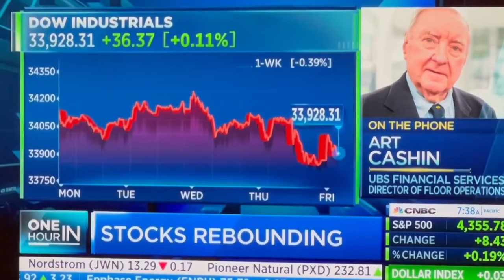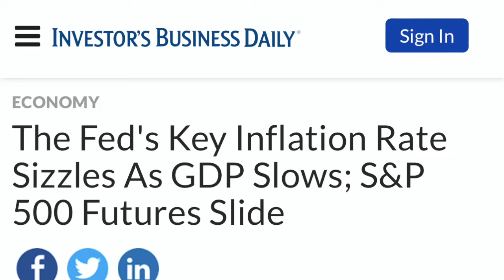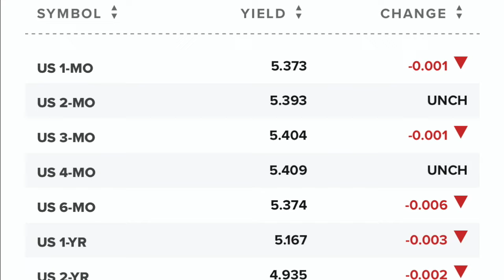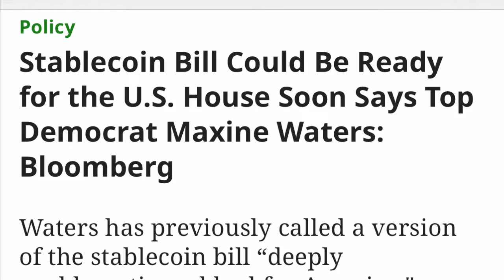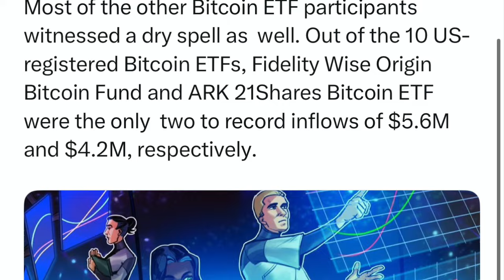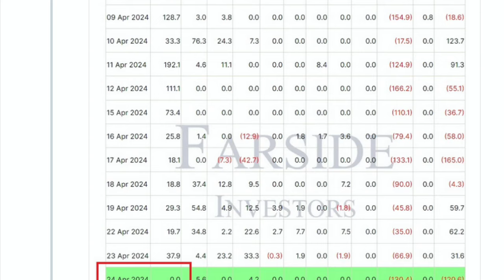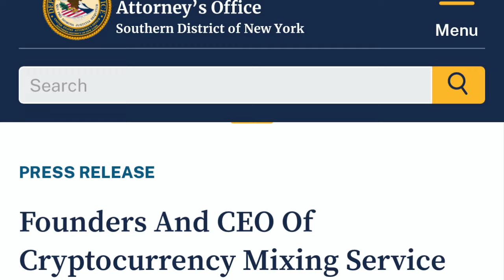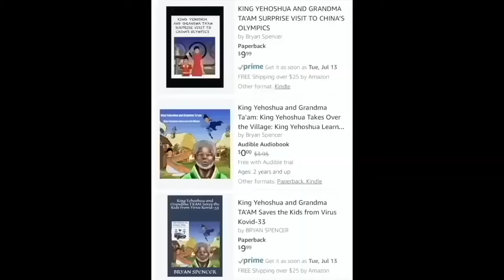ITS' OVER! MASSIVE BITCOIN XRP CRYPTO & STOCK MARKET CRASH!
I go over Bitcoin and crypto market! Bitcoin and crypto crashes